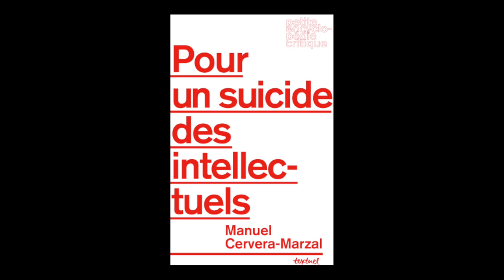Manuel Cervera-Marzal - Pour un suicide des intellectuels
Manuel Cervera-Marzal vous présente son ouvrage "Pour un suicide des intellectuels" aux éditions Textuel.